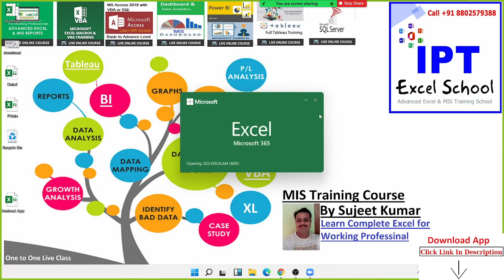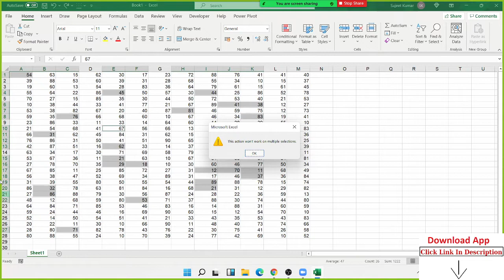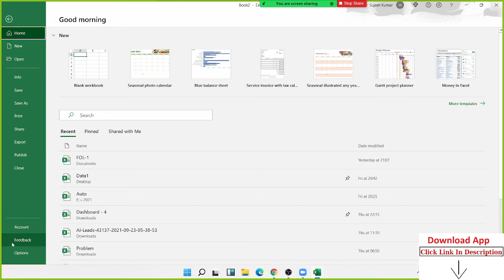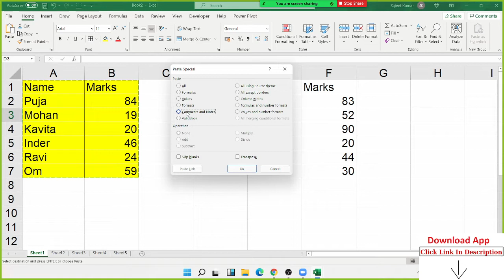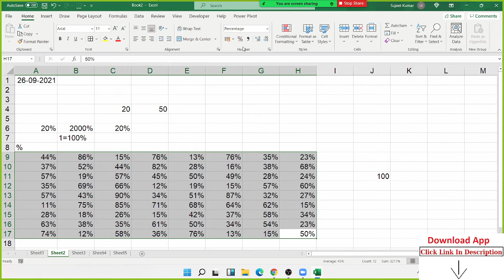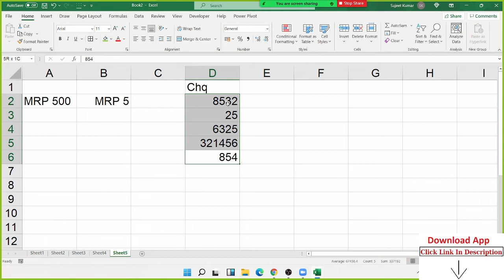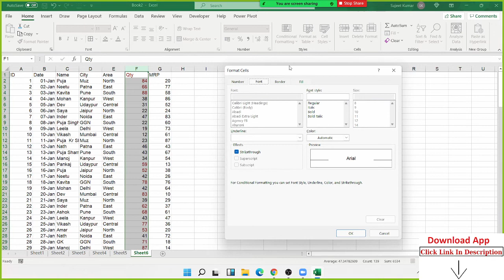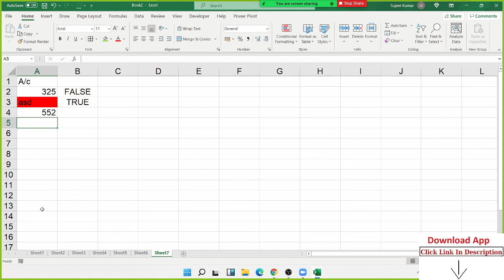Start Learning MIS Report Automation with Excel